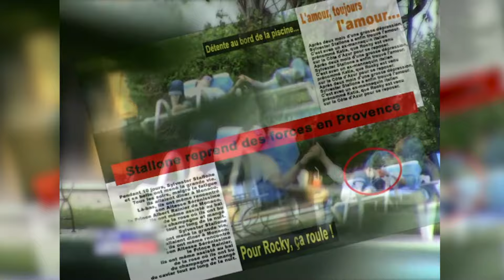Un paparazzi poursuit Stallone à Saint-Tropez ! 😎 - Les histoires insolites